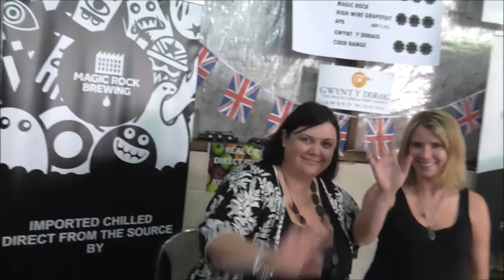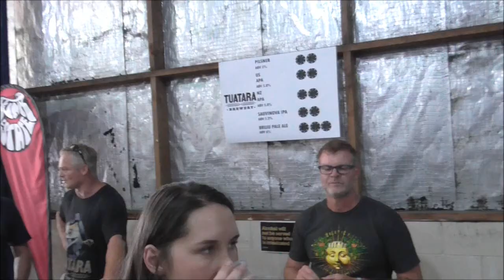Beer Festival - The Great Out West Brew Fest at Blanc Auckland 2016